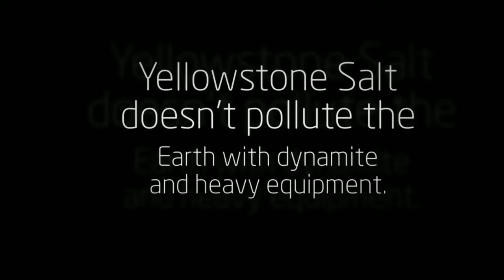Pure Natural Salt - Health Benefits of Sea Salt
We sell the world's purest sea salt from a Jurassic era sea deposit.  Highly mineralized, amazing flavor. Established formally in 2013. Collecting Salt deposits since 1957. In 1957 Vaughn Allred obtained a mineral lease on an area known as Salt Creek, on the Bridger Teton National Forest that surrounds Yellowstone Park. He used several methods to extract this salt to sell for consumption for people and livestock. In his later years and seeing his health fading, he had a strong feeling that family friend Rob Erickson could take this salt operation to the world as he had envisioned during his years of owning the mineral lease. Rob’s strong work ethic and determination payed off as he was able to gain access to the artesian salt spring that naturally carries Yellowstone Natural Salt minerals to the forest floor. He then branded the name Yellowstone Salt, while expanding the market for this mineral spring water.

Nick Erickson (Rob’s Son) has helped develop the product and operation for FDA standards and expansion into the culinary market. Yellowstone Natural Salt is a family owned business. We support sustainable organic farming and hope you can taste the “organic standard” care we put into Yellowstone Natural Salt. Enjoy the healthy taste of perfection!
"Enjoy the healthy taste of perfection"